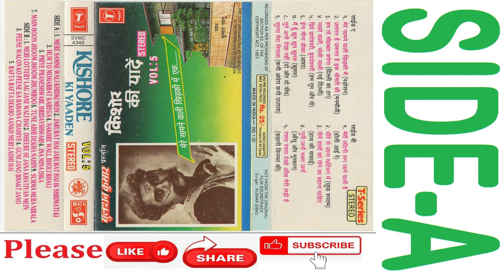KISHORE KUMAR KI YAADEN (VOL-5) SIDE-A